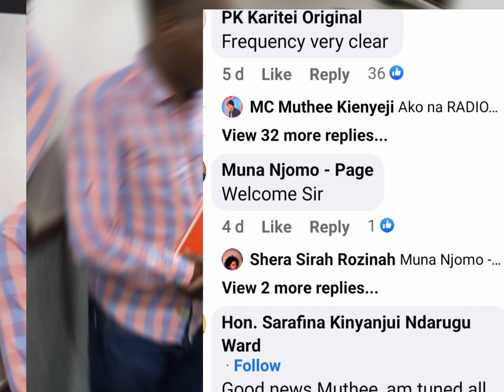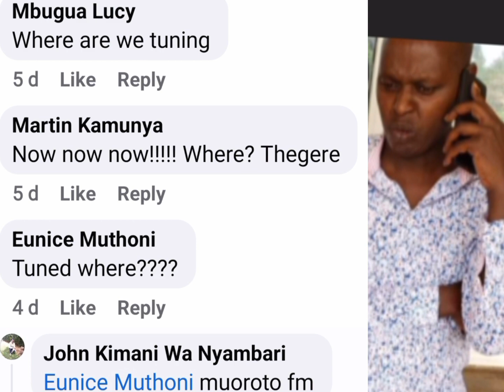AM BACK🙋‍♂️KÎHENJO GÛTIGA ANDÛ MATEKÛHUTÎKA THUTHA WA GÛCOKERERIA RADIOINÎ INO💪